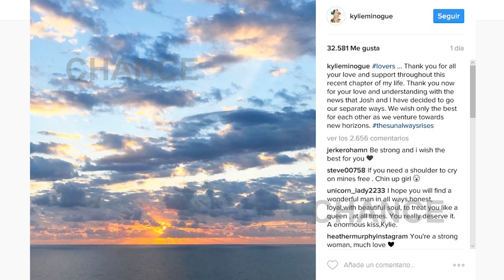Kylie Minogue rompe con Joshua Sasse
Kylie Mingoue ha compartido una foto en su cuenta de instagram en la confirma su ruptura con el actor británico Jossua Sasse. “Gracias por todo vuestro amor y apoyo en este reciente capítulo de mi vida. Gracias ahora por vuestro cariño y comprensión con la noticia de que Josh y yo hemos decidido tomar caminos separados. Sólo queremos lo mejor el uno para el otro mientras encaramos nuevos horizontes”.